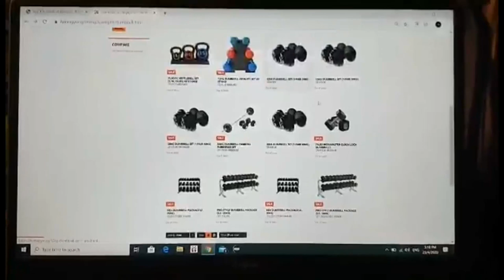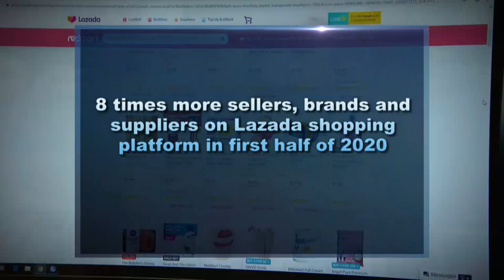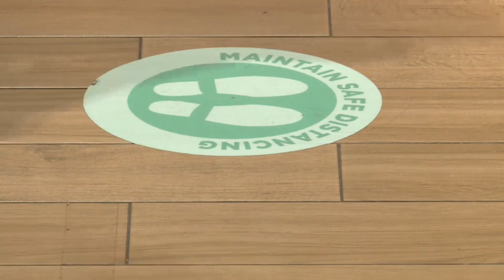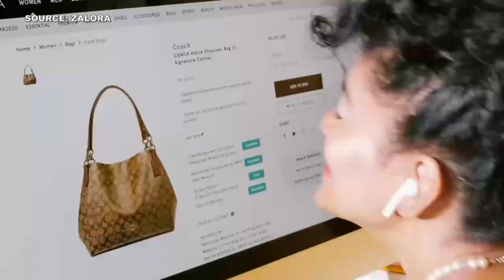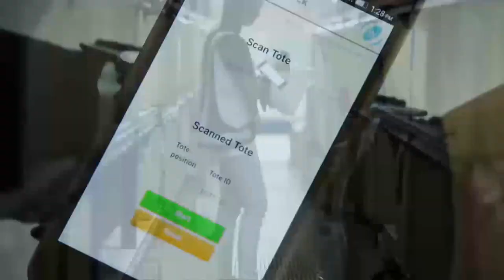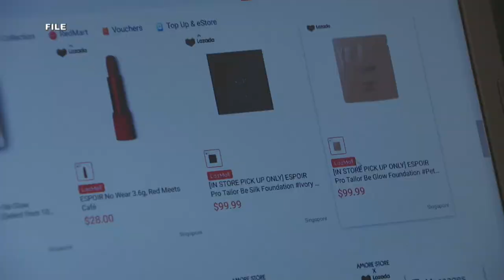Survival Strategies For Retail | Money Mind | Future Of Retail